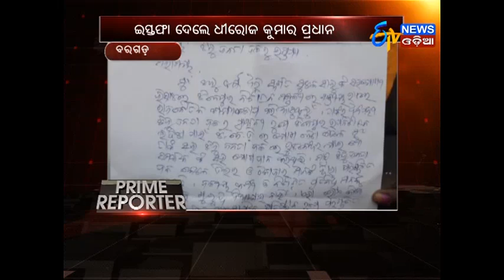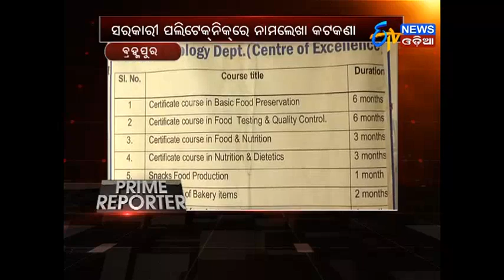Odisha Updates | ଜିଲ୍ଲାପାଳଙ୍କୁ ସତର୍କ କଲେ ମନ୍ତ୍ରୀ | ETV News Odia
Minister  gives warning to collecter.Farmers are in tension to protect crop.
ଜିଲ୍ଲାପାଳଙ୍କୁ ସତର୍କ କଲେ ମନ୍ତ୍ରୀ.ଫସଲ ସୁରକ୍ଷା ନେଇ ଚିନ୍ତାରେ ଚାଷୀ.